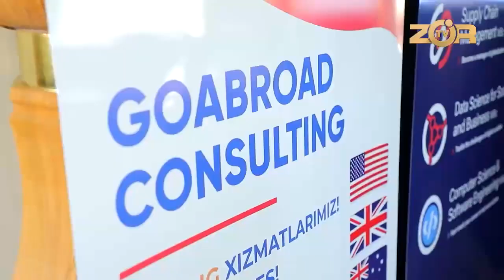AI for Girls V2. 0 - "Qizlar uchun sun'iy intellekt"